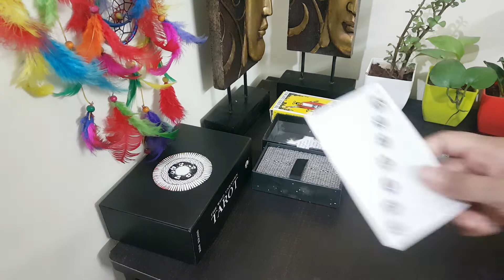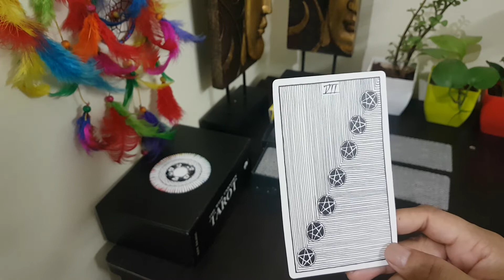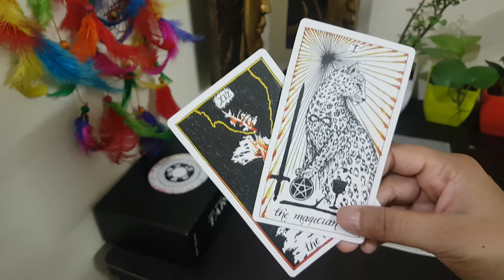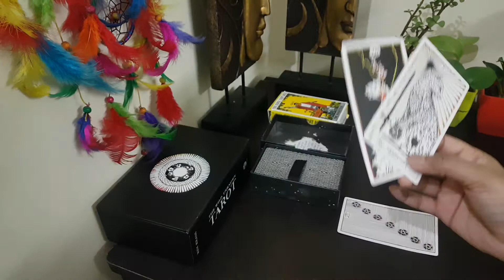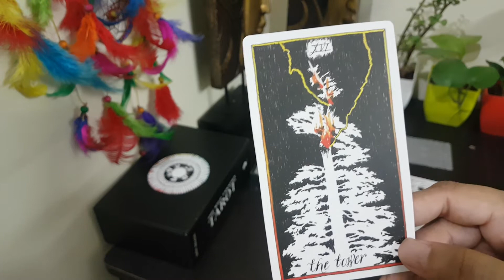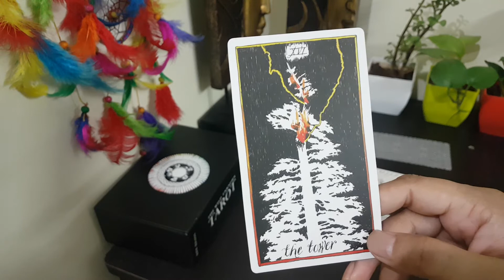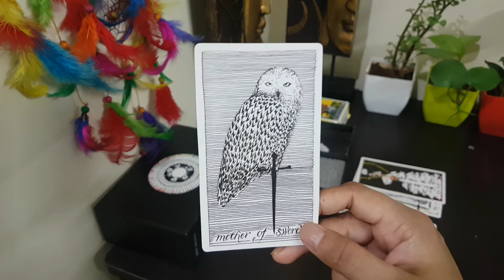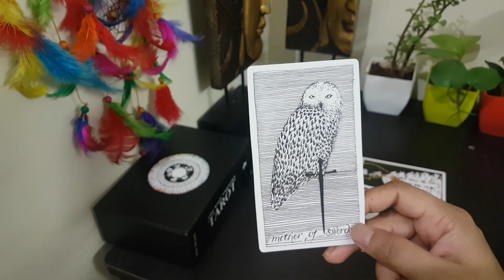PISCES AUGUST 2020 ( HE/ SHE IS JUDGEING YOU !!!)